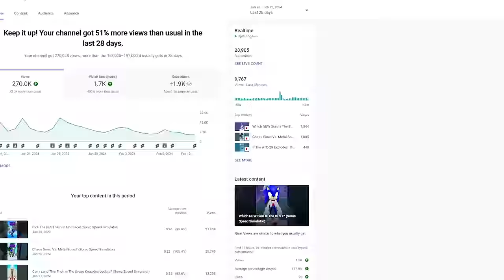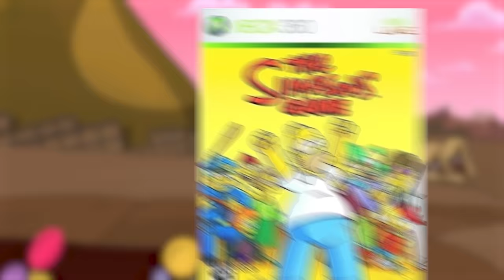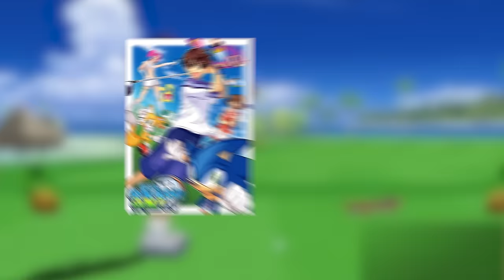More Sonic Cameos In Other Games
Thumbnail Art: Thanks To Eriizz for the renders!